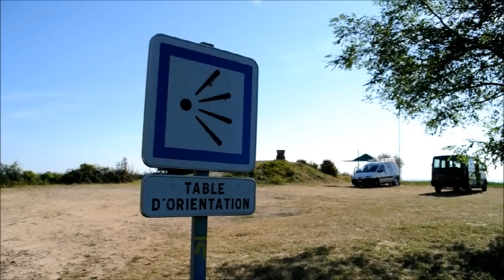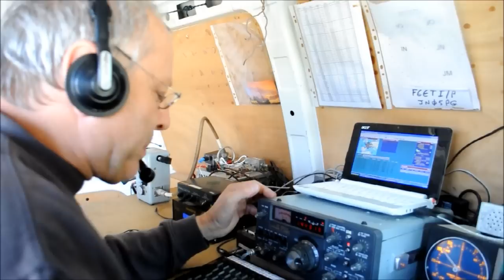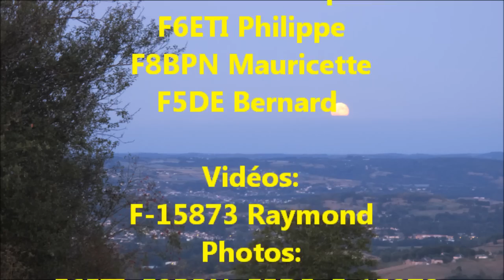AYEN IARU VHF 2012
Bonjour
Voici un petit CR en images du concours radioamateur IARU VHF du week-end des 1er et 2 septembre 2012 en Corrèze, opéré par F6ETI/Portable sur le point haut de la table d'orientation d'AYEN. Opérateurs: F6ETI, F8BPN, F5DE.
Bonne visite et 73 de Raymond SWL F-15873